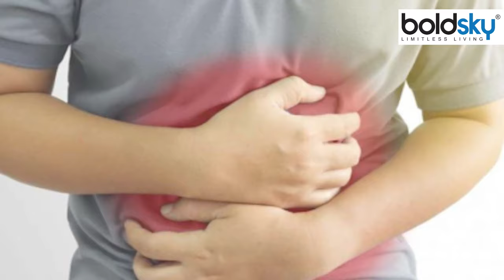घी के साथ करें गर्म पानी का सेवन है कई बीमारियों का रामबाण इलाज,। Ghee With Hot Water Benefits ।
In modern times, people often fall ill due to wrong diet and bad lifestyle. Especially eating street foods increases the risk of stomach related diseases. It is seen that people who eat outside are more prone to food poisoning and constipation. Among them, constipation is such a problem, due to which children and old people are worried. It can happen to a person of any age. In this disorder the digestive system does not work properly. While there is problem in bowel movement.

आधुनिक समय में गलत खानपान और खराब लाइफस्टाइल के चलते लोग अक्सर बीमार पड़ जाते हैं। खासकर स्ट्रीट फूड्स को खाने से पेट संबंधी बीमारियों का खतरा अधिक रहता है। ऐसा देखा जाता है कि बाहर खाने वाले लोगों को फूड पॉइजनिंग और कब्ज की शिकायत अधिक रहती हैं। इनमें कब्ज एक ऐसी समस्या है, जिससे बच्चे और बूढ़े सभी परेशान रहते हैं। यह किसी भी उम्र के व्यक्ति को हो सकता है। इस विकार में पाचन तंत्र सुचारू रूप से काम नहीं करता है। जबकि मल त्याग में दिक्कत होती है।